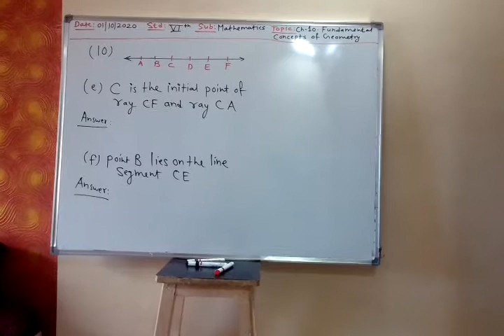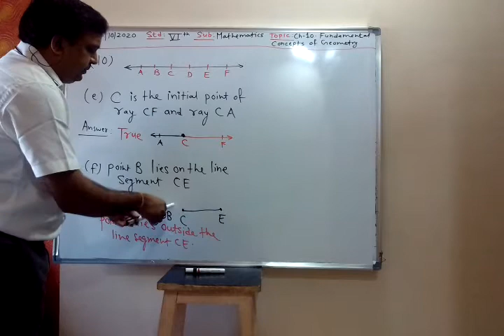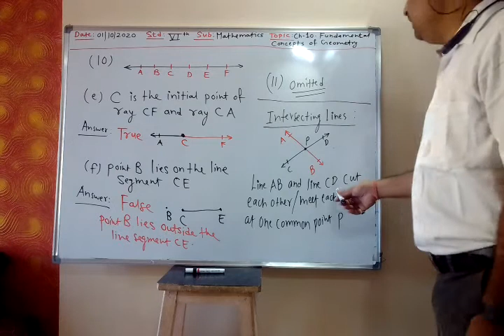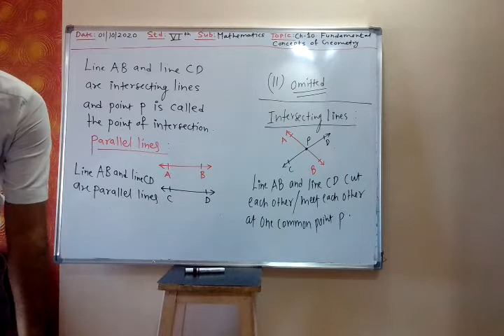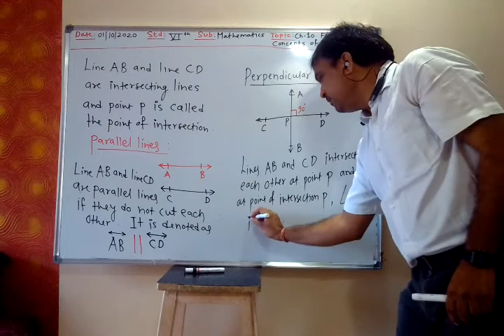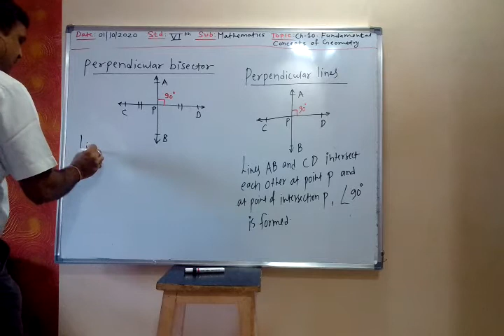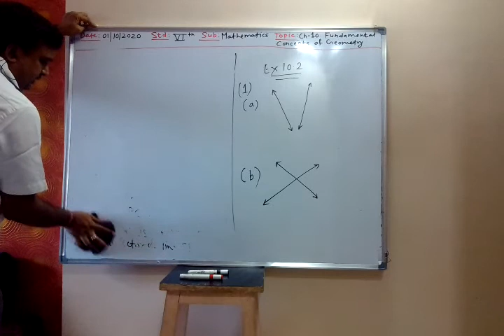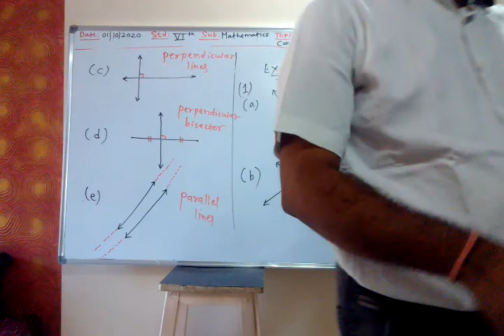6th ICSE Maths ; Chapter:10- Fundamental Concepts of Geometry, Part-6